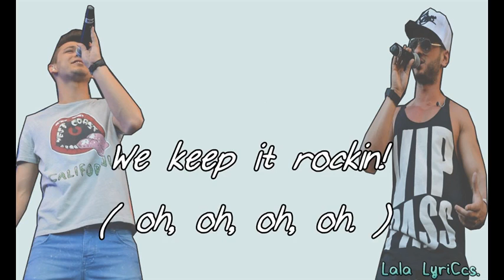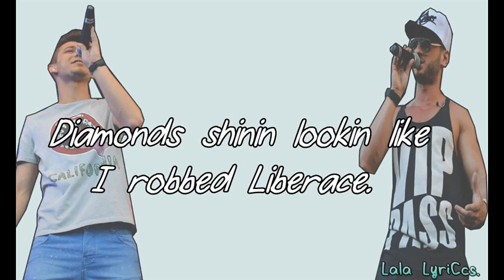Rapha & Dorian - Medley (lyrics.)